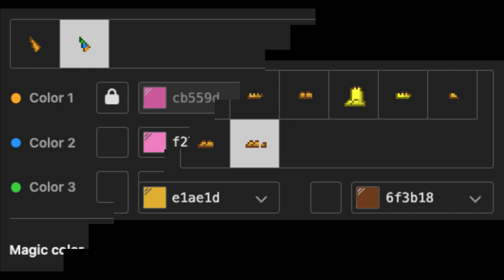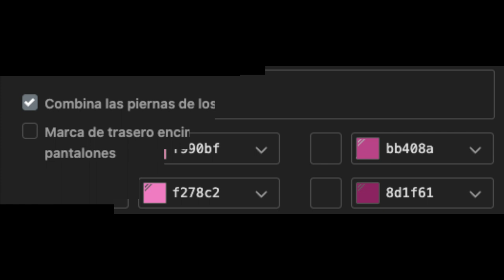🎀) Kissy Missy POPPY PLAYTIME : [ pony town skin ]